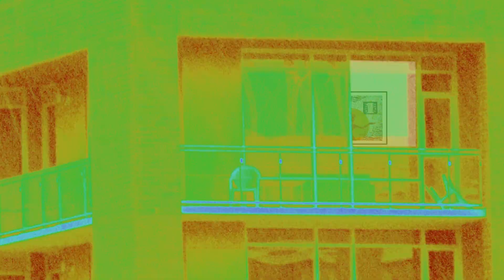Seattle Sun Goddess Wreaks Havoc!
A fun video made in AfterEffects - starring Hanna Myers as the Seattle Sun Goddess come to life. Music: portions of "Love Me or Leave Me" by Lester Young and Teddy Wilson. Seattle Sun Goddess woodcut print art and Space Needle photography by Teri Thomas. Videography by Teri Thomas with lots of expert help from Bob Campbell.